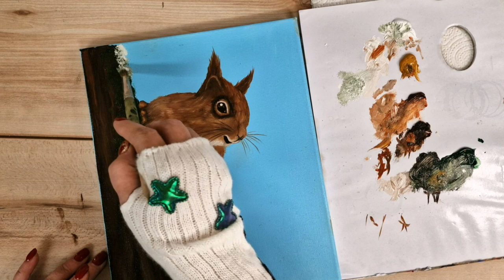Red squirrel painting. How to paint a winter squirrel,oil painting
In this tutorial, we'll be creating a beautiful winter scene featuring a charming red squirrel perched on a tree.🎨🎅
 I've lightened the blue background using acrylic paint, and the rest of the artwork is done using oil paints. You can also recreate this painting using only acrylics, and all the paint names are mentioned in the video.

Now, let's get started on creating this delightful winter scene together!

Your support and feedback motivate me to create new art lessons for you. 👍🏻

 Let's embark on this exciting artistic journey together!